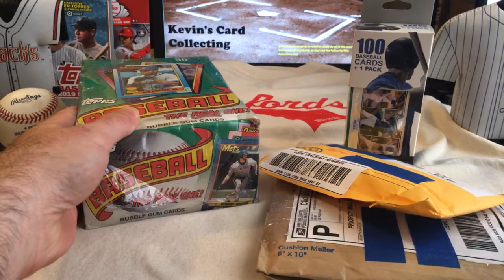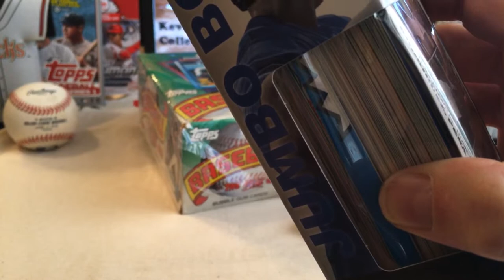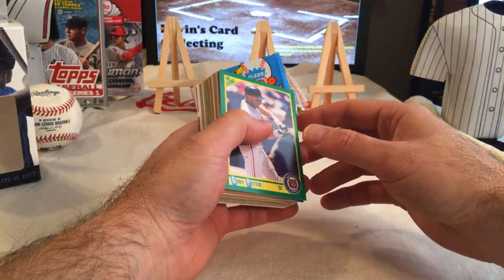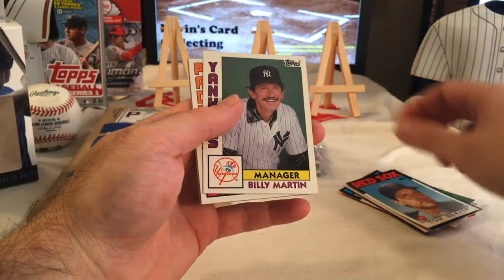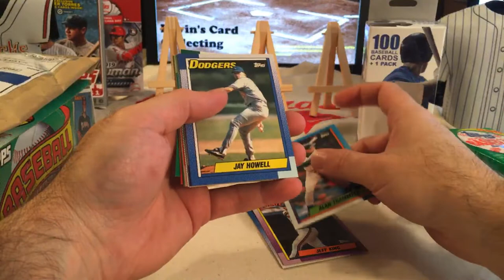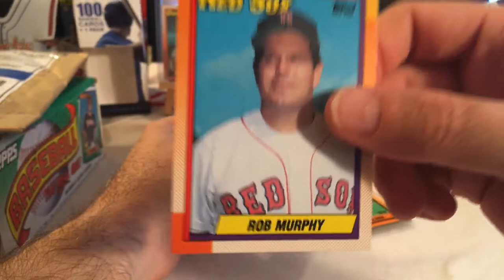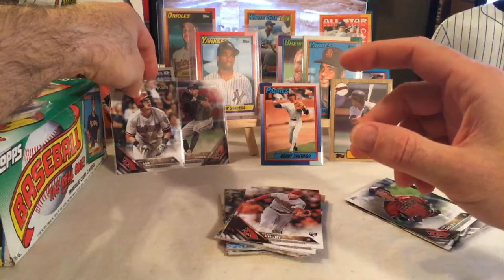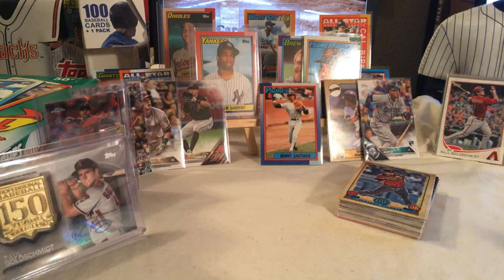e29 Fairfield Friday, 1988 Topps, & Grant's Mail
In this video, I attacked a box of Fairfield (100-Pack) as well as a stack of 1990 Topps.  Looking for the Griffey Jr. Gold Cup Rookie and the Frank Thomas Rookie.  I then opened up an emotional package from Grant Nicklin.  He went out of his way to leave me speechless.  Thank you so much Grant, from the bottom of my heart!  You're the best, brother!!!